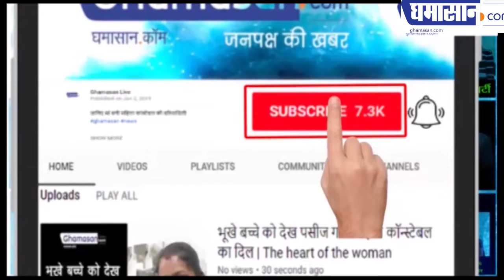Khandwa Earthquake News : जमीनी धमाकों से क्यों हो गई है इस गांव की नींद हराम | Ghamasan Live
लोग रात भर क्यों जाग रहे हैं

गोकुल गांव में पिछले एक हफ्ते से जमीनी धमाकों के कारण लोगों में जबर्दस्त दहशत है। जमीन के भीतर से लगातार खमाकों की आवाजें आ रही है। घर की दीवारों में दरारें पड गई हैं। गाँव में दहशत का आलम यह है कि लोग घरों से निकल कर खुले आसमान तले सो रहे हैं।